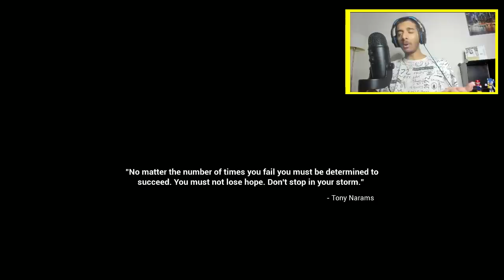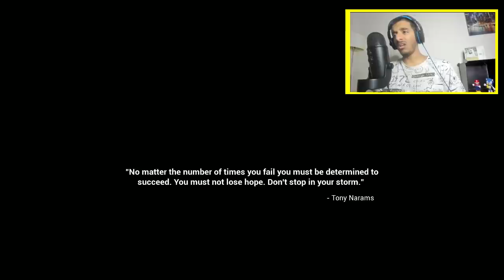لعبة عربيه عباره عن عزيمه!! | Seen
انستاقرام : zayedcraft

سناب شات : zayed582